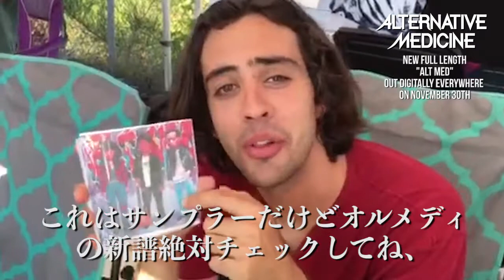ALTERNATIVE MEDICINE New Full Length "ALT MED" OUT on NOVEMBER 30th 2016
Good friends of ALTERNATIVE MEDICINE giving shout out to "ALT MED" the new full length in 3 years out digitally everywhere on November 30th (wed) 2017

on AMAZON

オルメディ３年ぶりのフルアルバム「ALT MED」のリリース記念して、良き友人達からメッセージが届きました！是非チェックしてください！フルアルバムは2016年11月30日（水）にデジタル音源として発売されます！

Ryan Scott Graham from STATE CHAMPS / SPEAK LOW IF YOU SPEAK LOVE